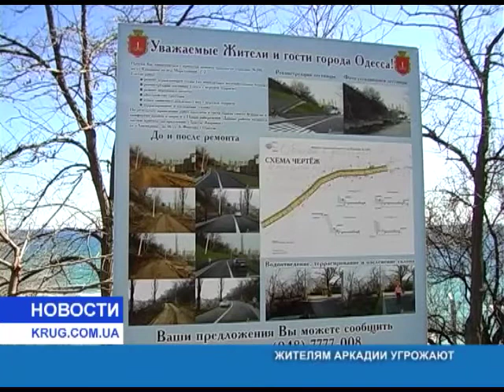Жителям Аркадии угрожают